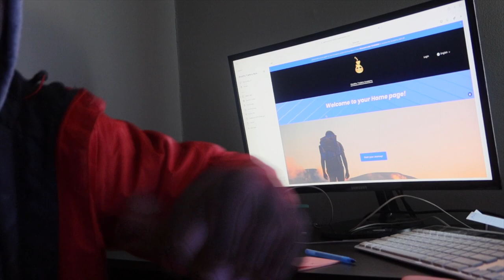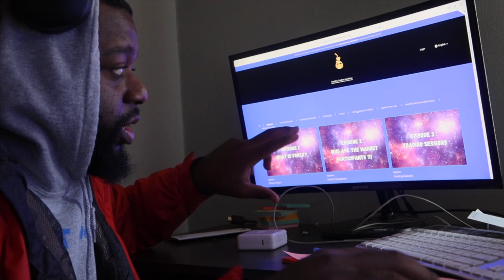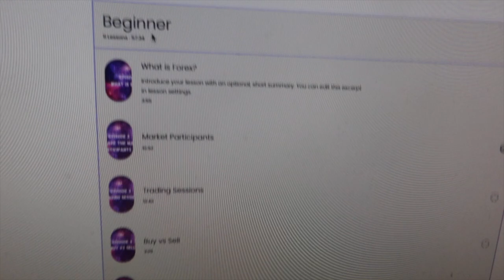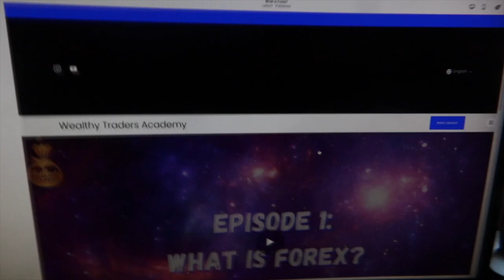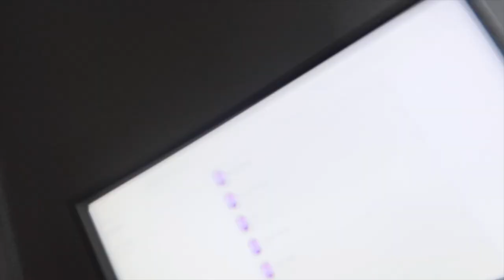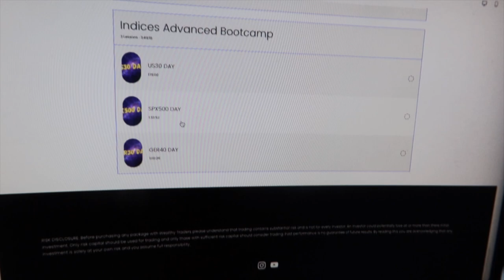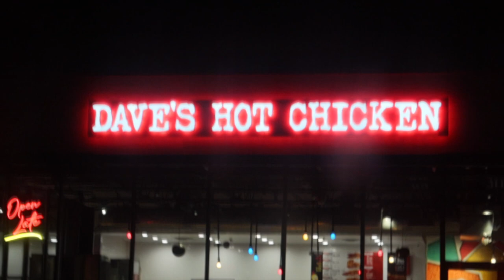Day in the Life of a DayTraderEP6: "It's time to travel out the country" pt1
Hope y'all enjoy the free game given on NAS100! Next year is going to be a movie!

Remember to go vote on my poll this Sunday to determine what the free set up will be for the week!

Visit website if you're interested in  the live trading room,EA BOT, Academy or Signals Chat!